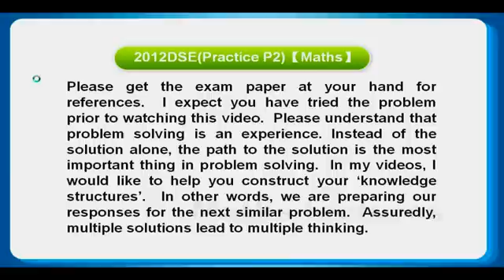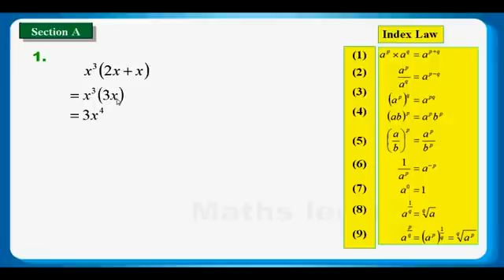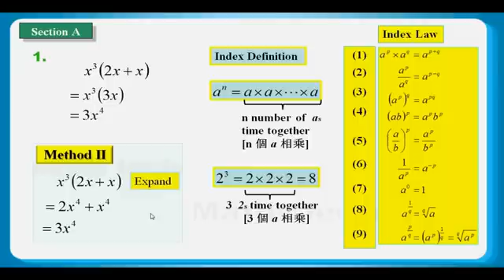HKDSE Practice Maths Core Paper 2 Q01: Index 指數